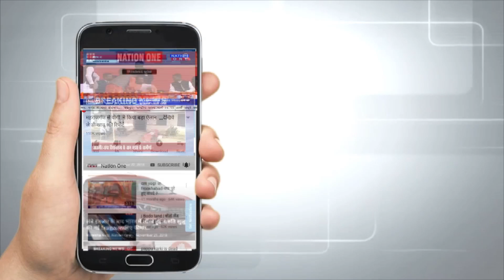शांतिकुंज दुष्कर्म प्रकरण की हो cbi जांच, EXCLUSIVE REPORT